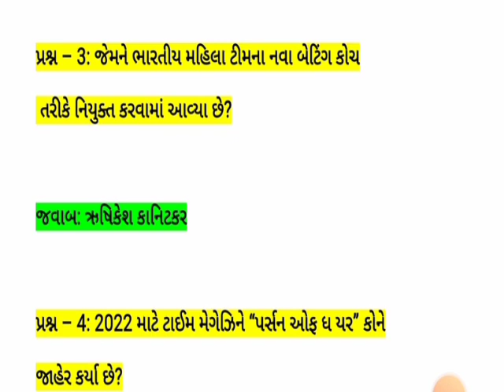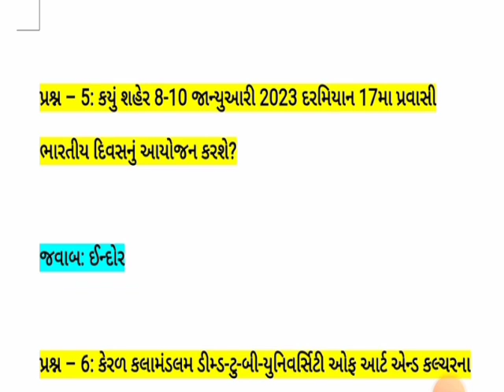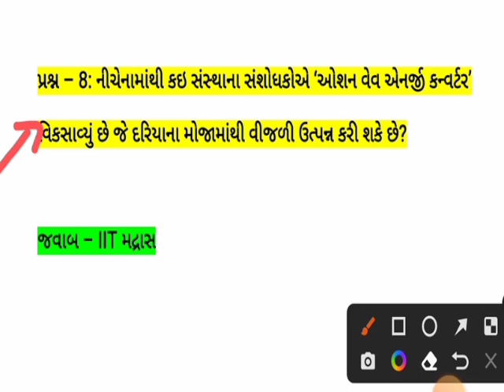જુ.કલાર્ક સ્પેશિયલ કરંટ અફેર્સ | છેલ્લા 6 મહિનાનું કરંટ અફેર્સ | Last 6 Month Current Affairs